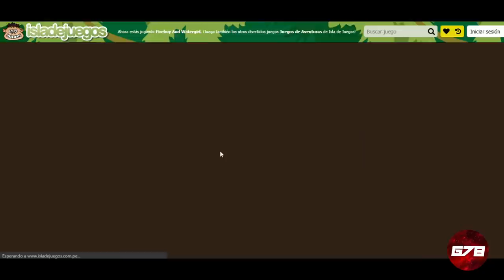7 y 8 JUEGAN FIREBOY AND WATERGIRL PARTE #3 (FINAL)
Parte #3 de nuestro gameplay de Fireboy and Watergirl!!